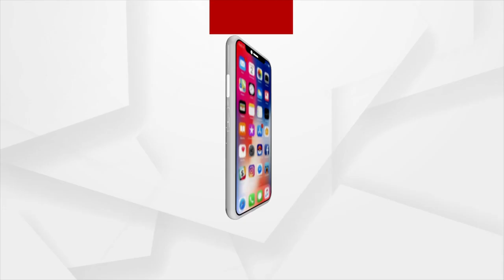Rajasthan Congress Political Crisis: 92 Ashok Gehlot loyalists MLAs Resign